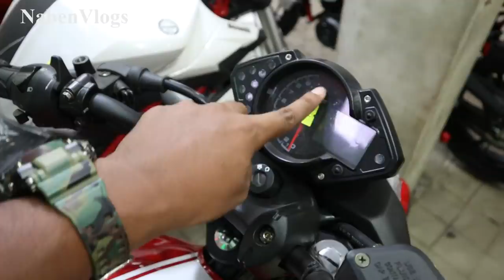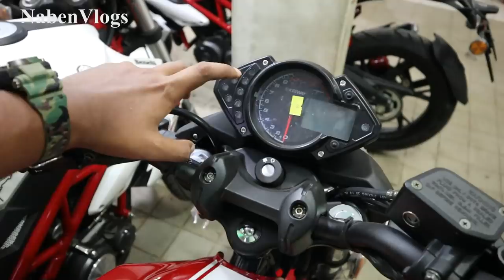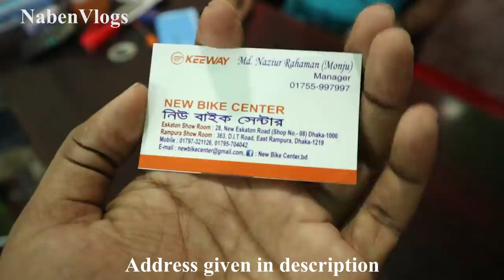Keeway RKS 100Cc Bike Price In BD 🏍️ Specification & Price 🔥 Best Bike For Rider!!